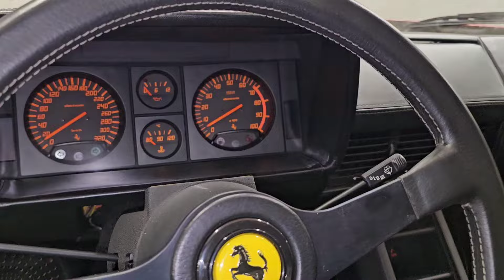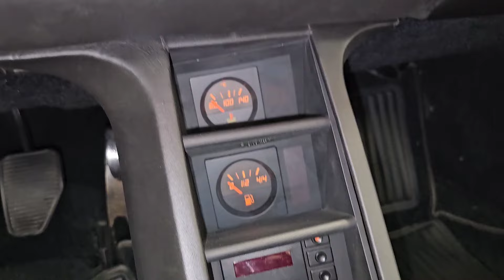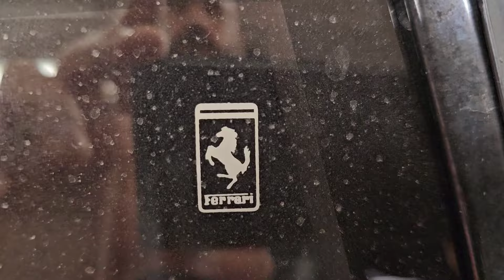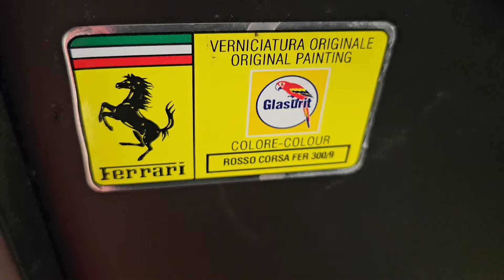Феррари Testarossa-мечта с постера!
В детстве вы точно мечтали об этом авто!